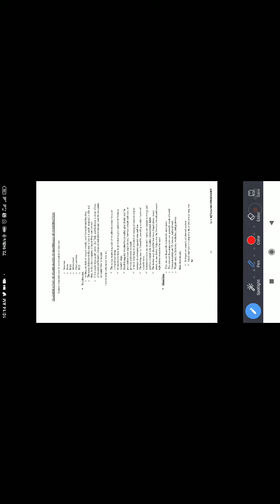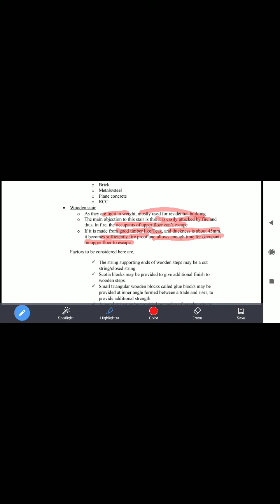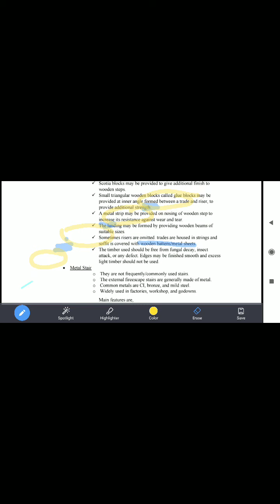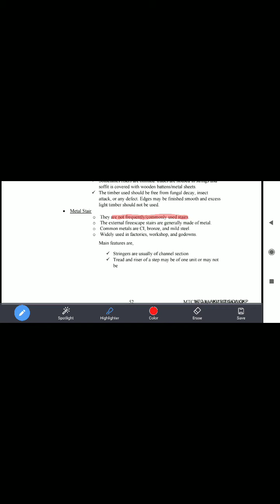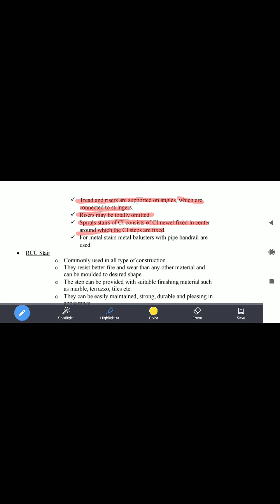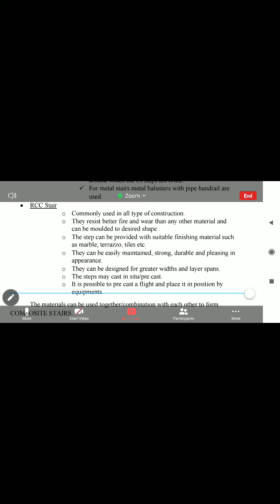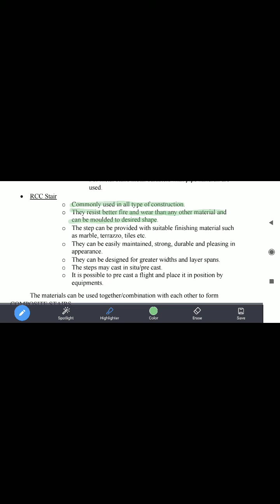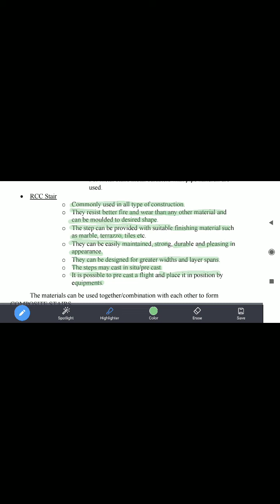CLASSIFICATION OF STAIR